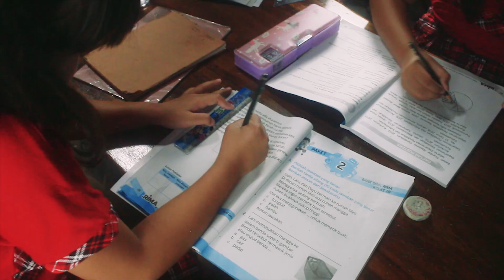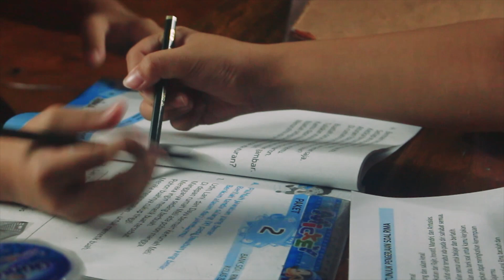Via Vio - Menggapai Harapan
Haiii teman” semua , happy weekend untuk kalian semoga sehat selalu , dan happy tentu nya

Teman” via vio punya lagu baru dgn tema “ Belajar” , semoga dgn lagu ini bisa memotivasi teman” semua yah dan jangan lupa hafalin lirik nya , nyanyikan bersama teman”, adik, kakak kalian yah , semoga bisa bermanfaat dan menghibur kita semua

Salam penuh cinta
Via vio memey